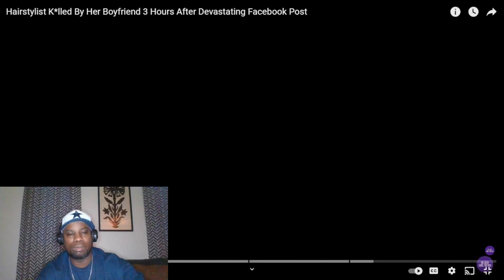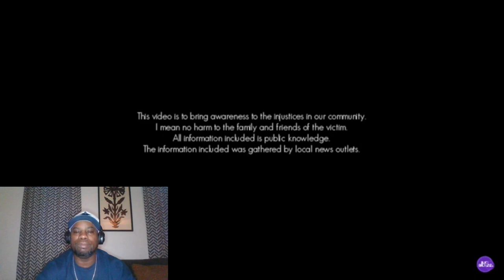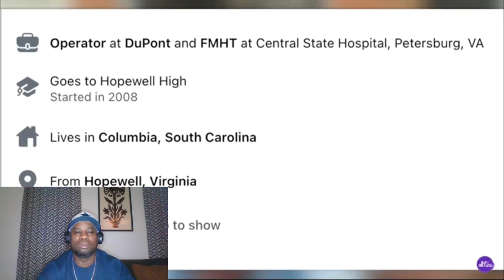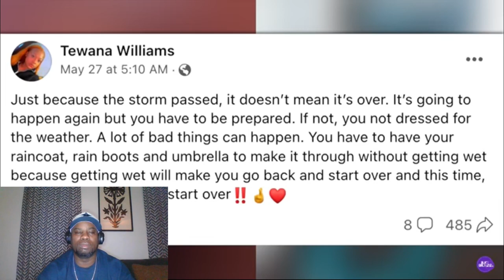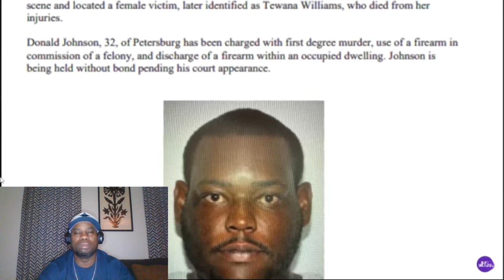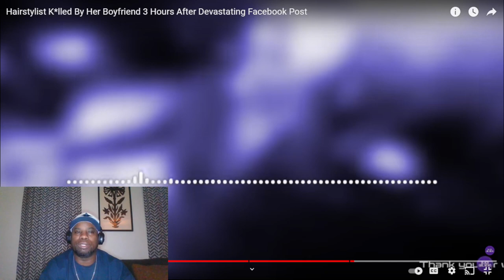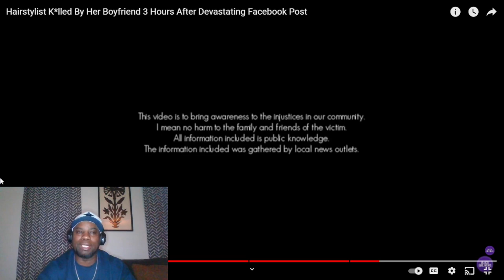The Hidden Clue in Your Post: Deciphering the Killer's Reaction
Stir Da Pot TV Reactions" is an engaging and dynamic online video series that brings a fresh and entertaining perspective to the world of reactions. Hosted by a charismatic and insightful individual, the show dives into a wide range of content, spanning from trending videos and viral moments to the latest in pop culture.

Each episode of Stir da Pot TV Reactions is a rollercoaster of emotions, laughter, and genuine, unfiltered responses. The host skillfully navigates through the chosen content, offering a unique blend of humor, wit, and relatability. The reactions are not only entertaining but also provide viewers with a shared experience, as the host mirrors their own thoughts and emotions.

What sets Stir da Pot TV Reactions apart is the host's ability to create an inclusive and inviting atmosphere. Whether dissecting a hilarious meme, dissecting a mind-bending plot twist, or reacting to heartwarming moments, the host ensures that viewers feel like they are part of an engaging conversation. The show fosters a sense of community by encouraging viewers to share their thoughts and reactions in the comments section, creating a lively and interactive online space.

The production values of Stir da Pot TV Reactions are top-notch, with crisp visuals, seamless editing, and a soundtrack that complements the overall viewing experience. The host's dynamic personality and natural charisma contribute to the show's success, making it a go-to destination for those seeking genuine reactions and a shared journey through the ever-evolving landscape of online content.

In essence, Stir Da Pot TV Reactions is more than just a reaction series; it's a captivating and communal experience that transforms the act of watching videos into a lively and memorable event. Viewers can expect to be entertained, enlightened, and connected with a broader community of like-minded individuals who appreciate the art of reacting to the world's most engaging and shareable moments.